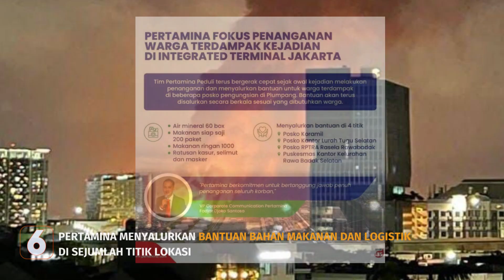Depo Plumpang Pertamina Terbakar, Erick Thohir Sampaikan Duka Cita & Siap Kawal Kasus